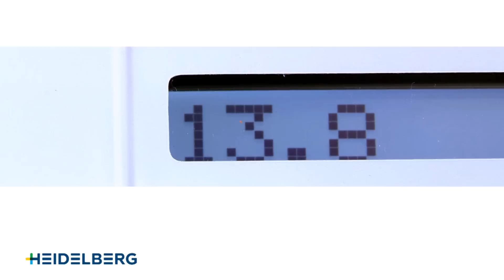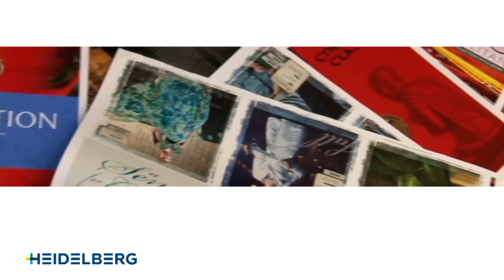Speedmaster CD 102 Teaser Video